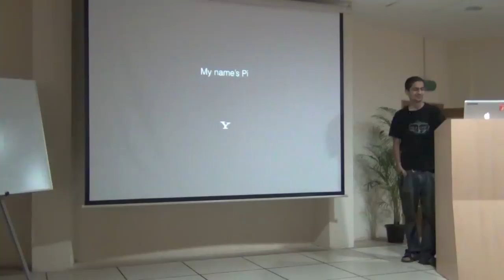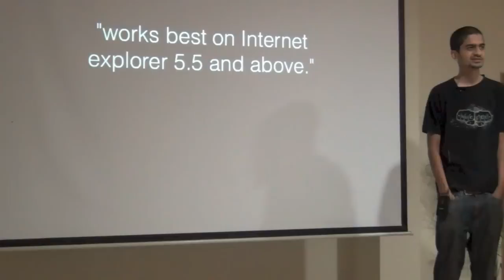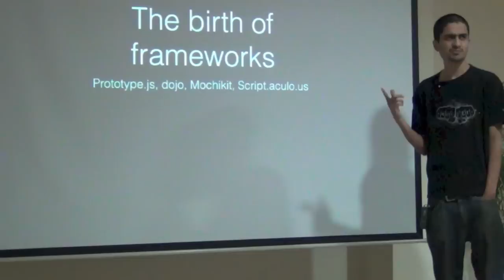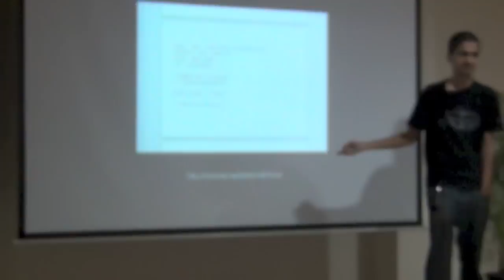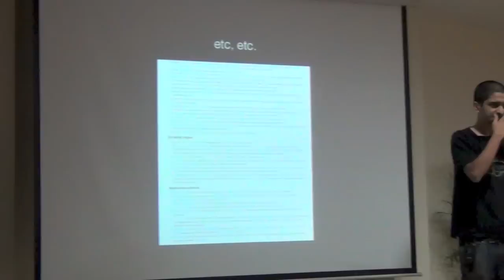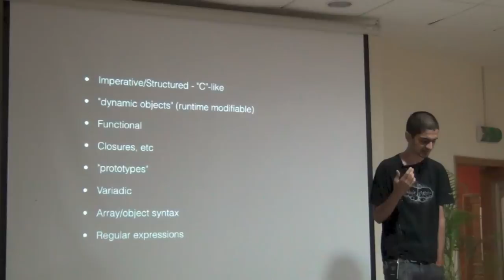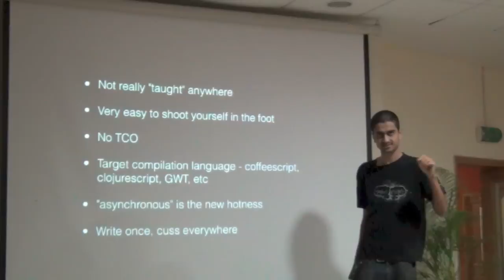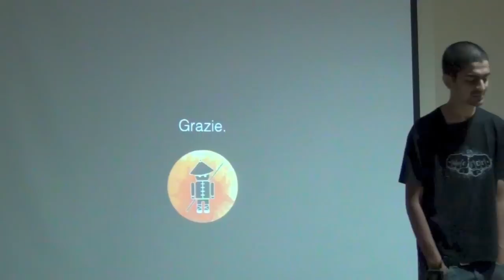Udupi JSFoo Geekup - Why JavaScript Wins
In his presentation, Sunil Pai talks about the history of JavaScript, its benefits, the environments in which the language is used and deployed, and why it has become a cultural phenomenon.